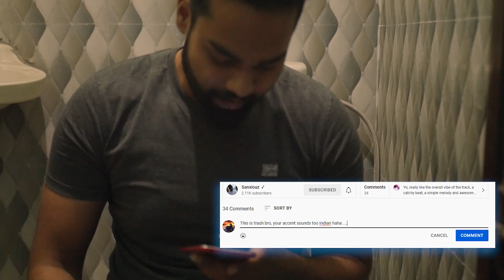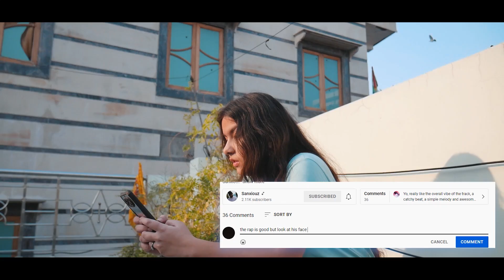Muhammad Ali - Sanxiouz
Official Music Video for "Muhammad Ali" by Sanxiouz

Lyricist/Artist - Sanxiouz
Produced by KDJ BEATZZ
A.D - Bhuwan Wasan
DOP/ Editing /CG - Arav Walia
Screenplay/ Direction- Arav Walia
Video Concept- Sanxiouz, Arav Walia
Location- Kartikay Kumar
Video Cameos- Vanshika, Himanshu Singh, Rishu Arora, Bhuwan Wasan

Recorded at - Dhwanishaala studio